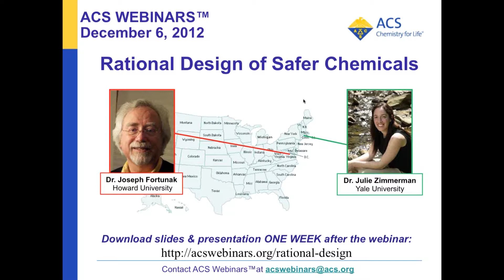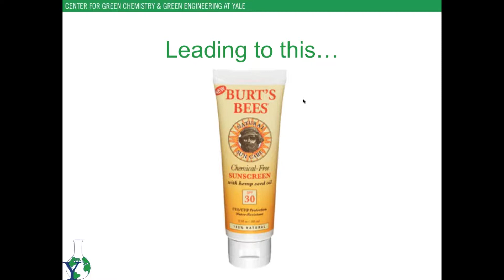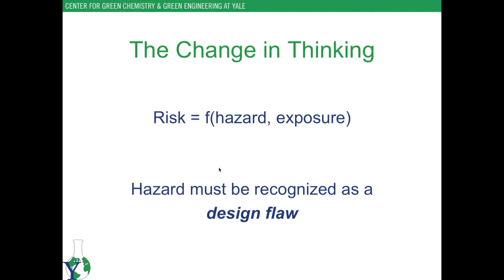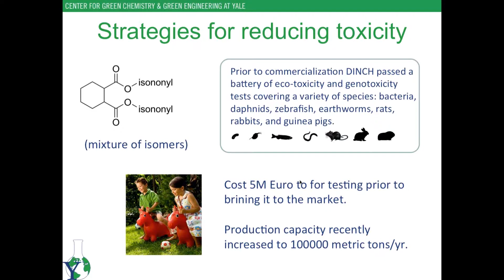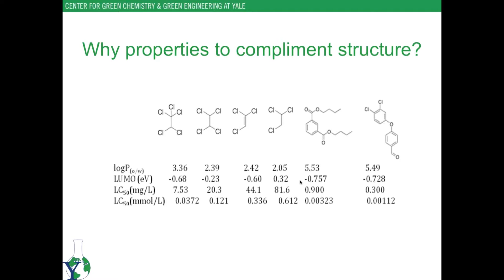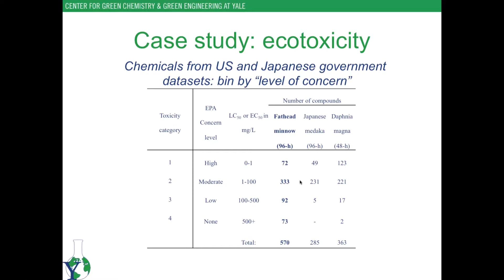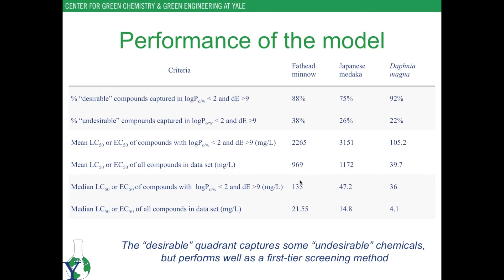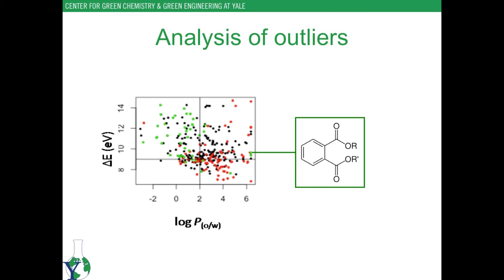Rational Design of Safer Chemicals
Dr. Julie Zimmerman, Professor and Associate Director of the Center for Green Chemistry & Green Engineering at Yale, describes advanced research into designing benign chemicals through a computational-statistical model.